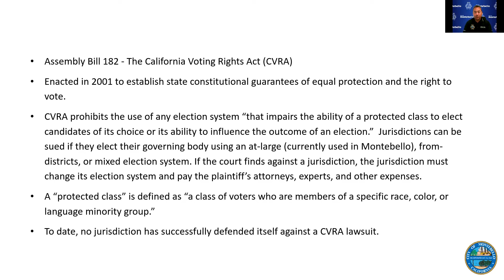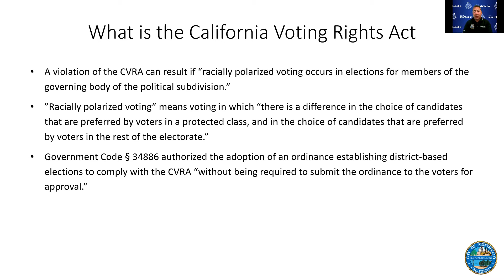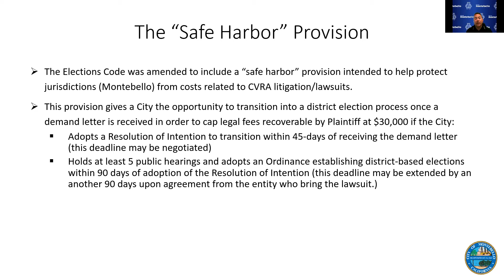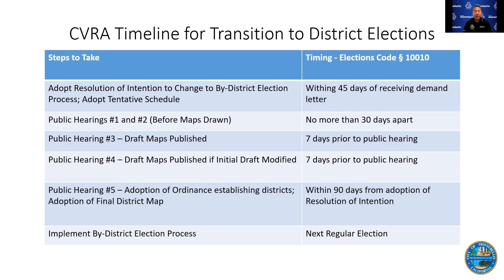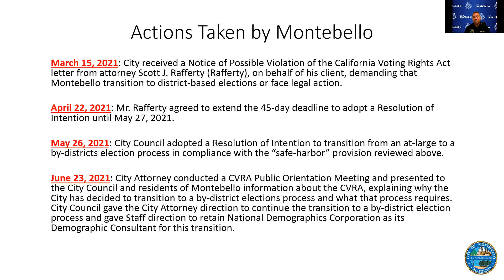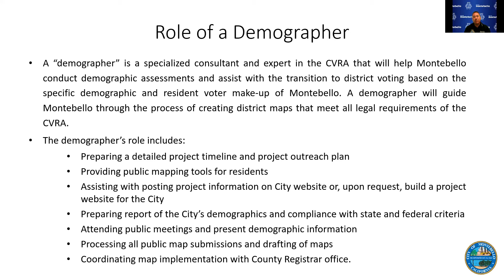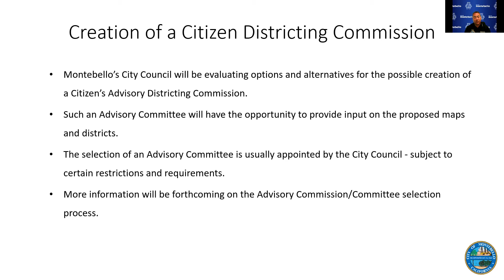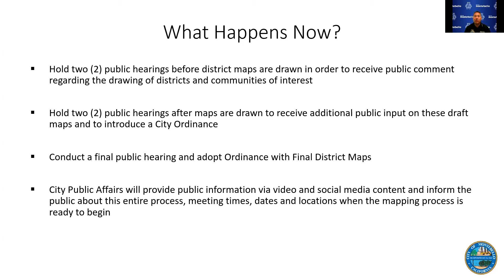YOUR VOTE IS CHANGING | Montebello's Election Process Changes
The City of Montebello is switching from at-large City Council elections to by-district Council elections. Learn more about the process by watching this video.

¡También hay subtítulos en español disponibles! Haga clic en el botón (CC) del video.
La Ciudad de Montebello pasará de realizar las elecciones del Concejo Municipal de forma general en toda la ciudad a elecciones por distritos.